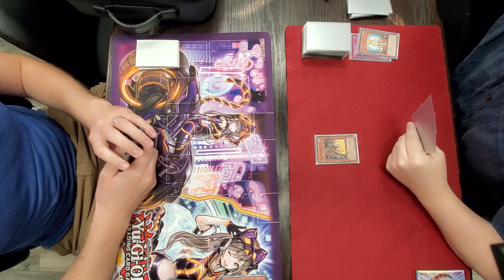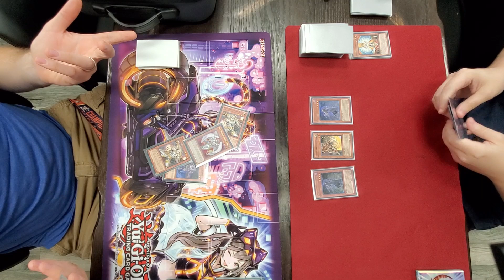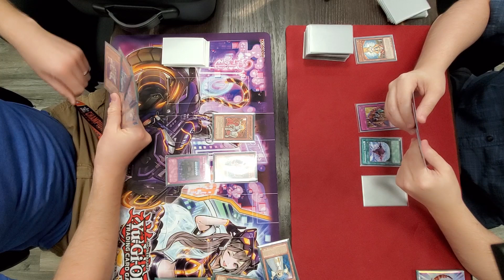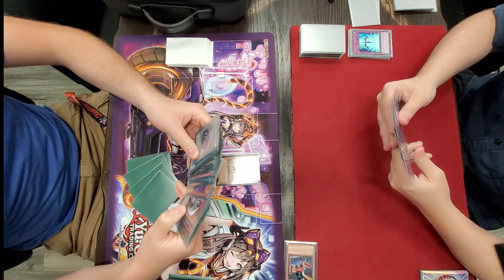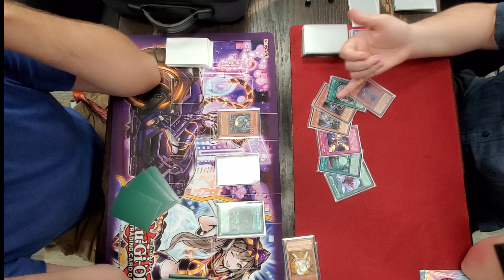Lightsworn vs Six Samurai Yu-Gi-Oh Edison Format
-Locals-
The Adventure Begins